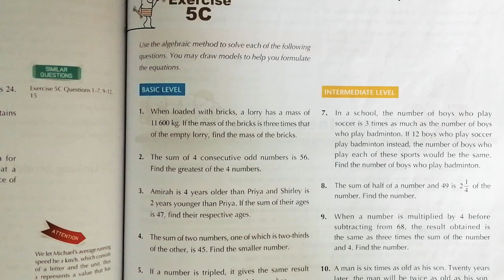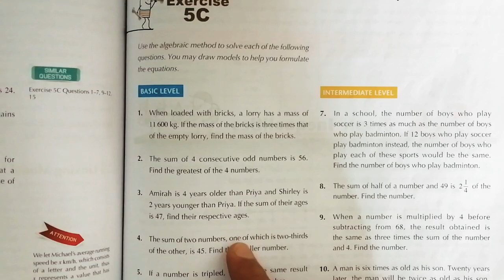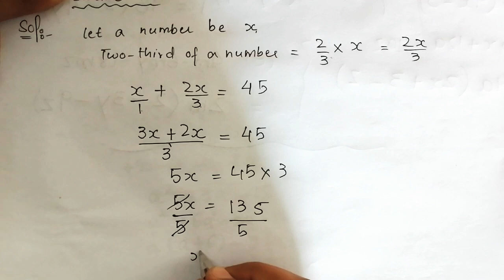Exercise 5c Question no 4 D1 Math Oxford New Syllabus || Chapter 5 || Book 1 Maths Olevels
Exercise 5c Question no 4 D1 Math Oxford New Syllabus || Chapter 5 || Linear Equations And Simple Inequalities.

Chapter 5 full Playlist link below